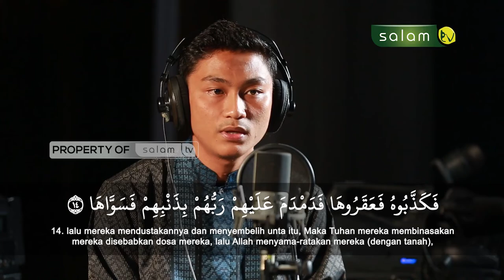Murottal Surah Asy Syam Bersama Qari Abdi Aldillah